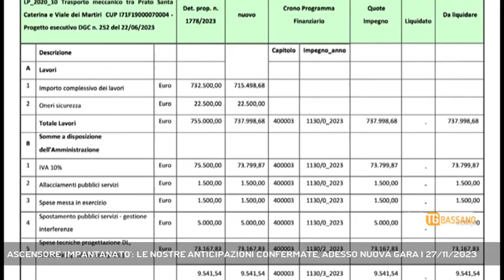ASCENSORE 'IMPANTANATO': LE NOSTRE ANTICIPAZIONI CONFERMATE, ADESSO NUOVA GARA | 27/11/2023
TG Bassano del Grappa 27/11/2023 - BASSANO DEL GRAPPA - La ditta incaricata dei lavori per l'ascensore di viale dei Martiri si ritira e adesso bisognerà ripartire da zero con una nuova gara.  || Già a settembre, con largo anticipo rispetto agli sviluppi di queste ultime ore, vi avevamo informati che la realizzazione dell’ascensore rischiava di restare ferma, di bloccarsi, di impantanarsi nelle acque salate di prezzi che aumentano, appesantiti da cifre prima troppo basse e poi troppo alte… Morale della favola, che al momento non ha una fine e men che meno un lieto fine, è che l’azienda che doveva realizzare il doppio ascensore ha deciso di rinunciare. Tutto congelato, dunque? - Intervistati ANDREA ZONTA (VICESINDACO DI BASSANO) (Servizio di Alex Iuliano) - Segui Rete Veneta anche sul digitale terrestre! Visita il sito